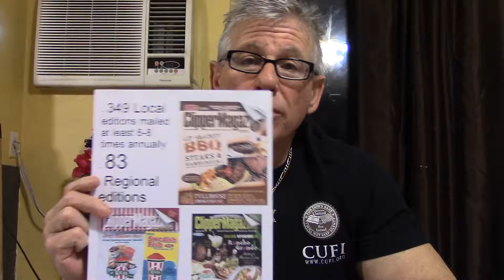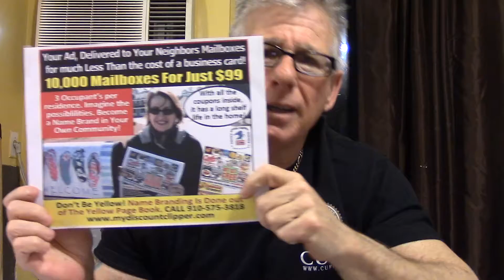100 Business Ideas for 2015 + Business Ideas for 2015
Today's best business idea is one which requires no investment, special skills or entrepreneurial spirit.
The sales aids do the selling for you.
The customers are in place and waiting for your visit.
This business idea is being utilized by over 500 people to make a living in their own community.
Rated the best of the business ideas in today's crowded business idea marketplace.
If you need a business idea which will stand alone in the business ideas forum, this is it.
Home business has never had such a great business idea until started offering it's business idea to the public.
And, you can start for free. Test run with this business idea before you use any energy.